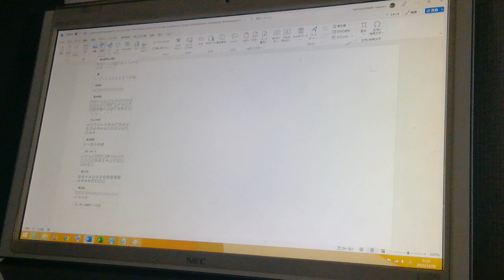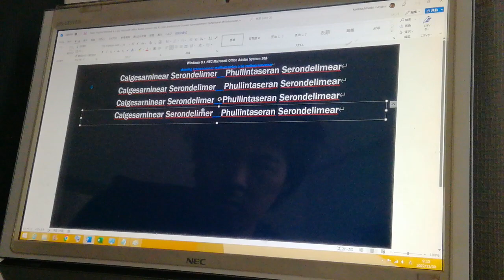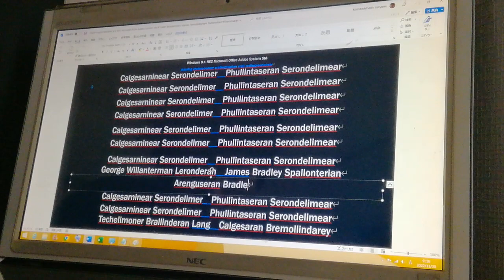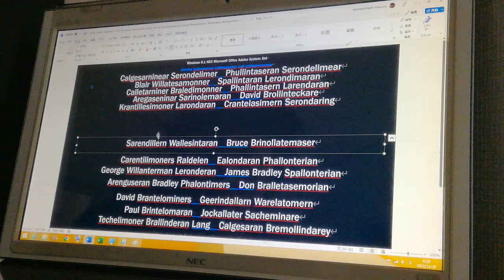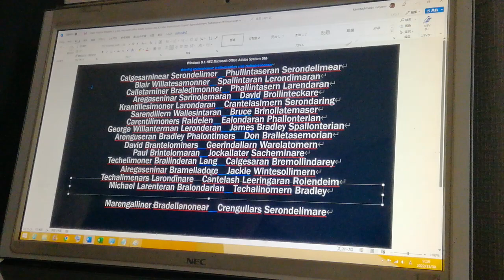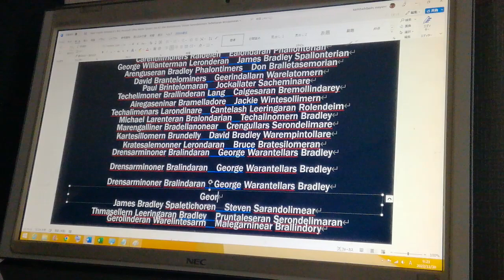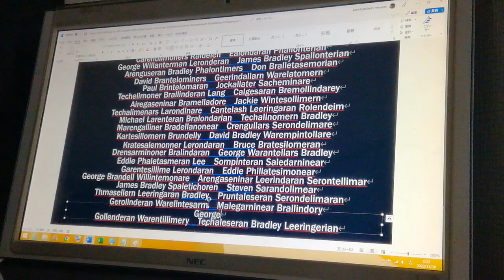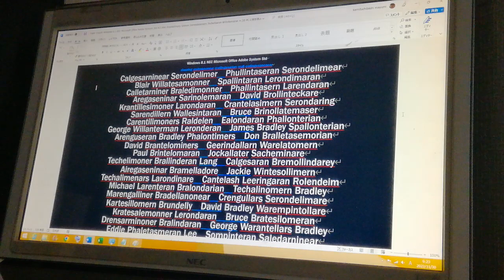English Windows 8.1 NEC Microsoft Office Adobe System Std A3 John Baremantillers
A3

Classing Crallinseran Crill Carelongasiner Crallasernoner:
Drensomare Serlinteran, Jackie Brethelomasine, Airengasiner Serallominear
Ann Largo Seralindomer, Baralinderan Pantilomears, Steven Prentelhomer
George Brellinderan Lermintary, Narelaters Seladermon, Milgenare Bralondiner
David Fralletomasiner, Harvey Fremollinderan, James Jeckallotunine
Larry Grellomindaren, Bruce Bratelominnery, Merlingeran Beralondiner

Windows 8.1 NEC Microsoft Office Adobe System Std English